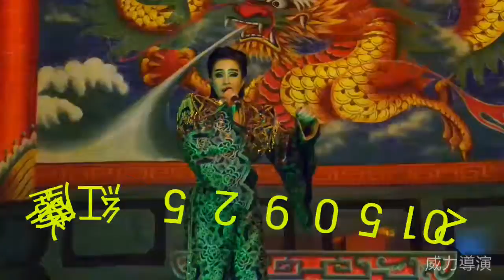2015下半年演出回顧專輯~陳米雪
首首動聽哦…